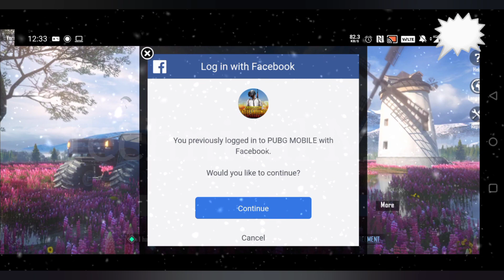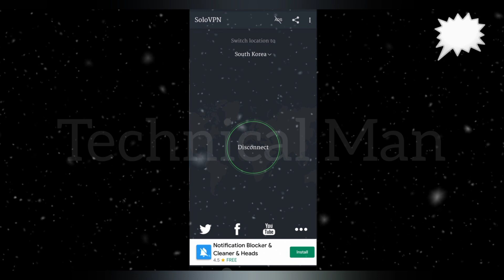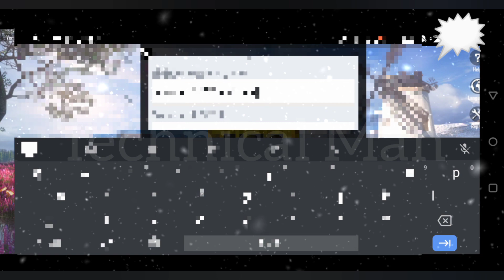Solve PUBG Ka Login Problem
Hy guys
solve the login problem of pubg Problem.